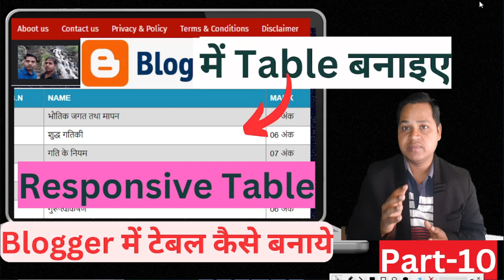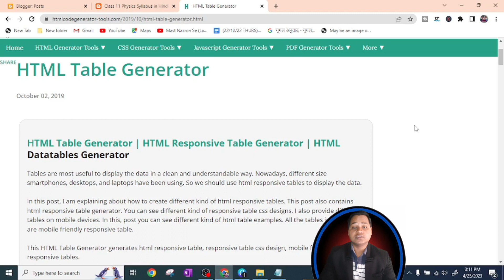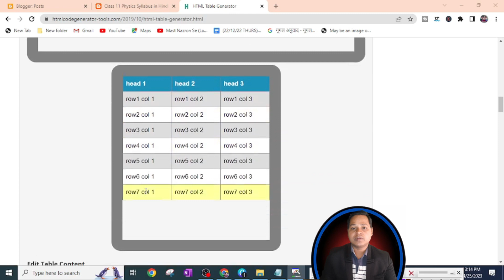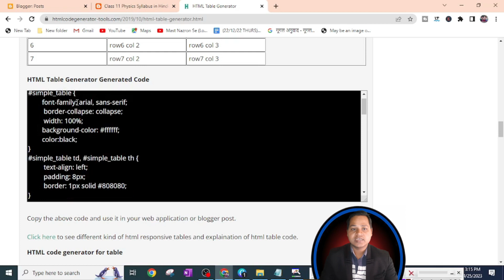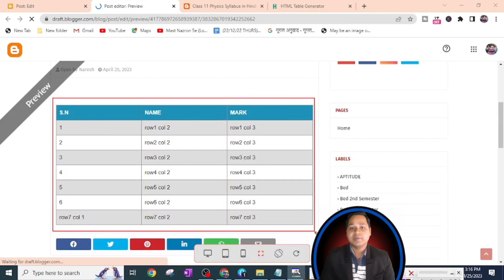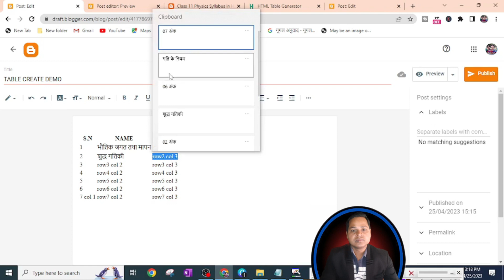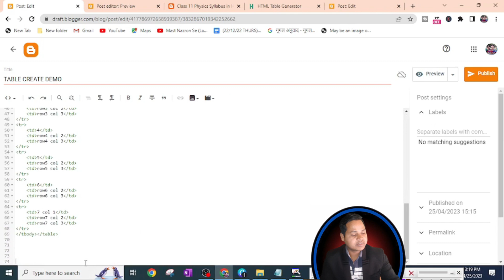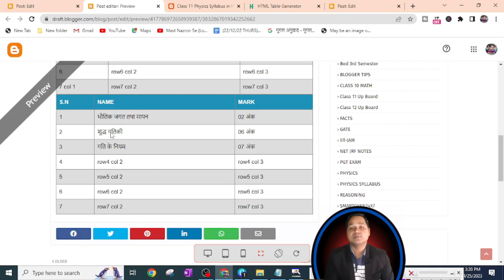(42) How to Create a Table in Your Blogger Post - Step-by-Step Guide 🔥 Inserting a table in Blogger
How to Create a Table in Your Blogger Post - Step-by-Step Guide 🔥 Inserting a table in Blogger post
LINK FOR HTML TABLE GENERATOR

what is table in blogger
In Blogger, a table is a tool that you can use to organize data or information in rows and columns. You can use a table to display data such as pricing, product comparisons, or any other type of content that requires an organized layout. Blogger provides an easy-to-use table editor that allows you to create tables without any coding knowledge.
TOPIC COVER
A Step-by-Step Guide to Creating Tables in Your Blogger Posts
Making Your Blogger Posts Pop with Tables: A How-To Guide
Enhancing Your Blogger Posts with Tables: A Beginner's Tutorial
Tables Made Easy: Adding Tables to Your Blogger Posts
Blogger Basics: Creating Tables in Your Blog Posts
Table Talk: How to Insert Tables into Your Blogger Posts
Creating Professional-Looking Posts with Tables in Blogger
Mastering Tables in Blogger: A Comprehensive Guide
How to Use Tables in Your Blogger Posts to Boost Engagement
From Boring to Beautiful: Adding Tables to Your Blogger Posts
welcome to my dear friends in my YouTube channel GyanbyNaresh  and you get information about exam.
welcome to my dear friends in my YouTube channel smart Gyan 24/7, and you get information about mobile application and important settings computer software and important settings mobile and computer related tips and tricks YouTube channel related tips and tricks how to record video from mobile and laptop the best application for YouTubers best application for video editing in mobile and laptop online earning and many more information you get in my channel
video recording
video recording camera for YouTube
obs studio webcam tutorial
obs studio recording settings Hindi
YouTube ke liye video kaise edit kare pc
filmora 11 tutorial
YouTube studio
mobile software tools
COMPUTER software tools
# the best camera apps for android